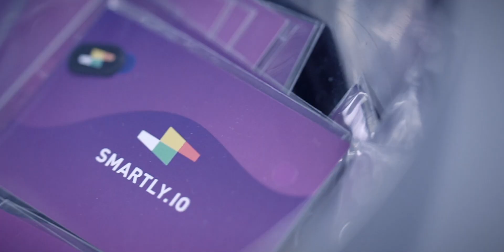Smartly.io DevTalks - 5th Edition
The 5th edition of Smartly.io DevTalks brought together 100+ seasoned software developers. Links to the talk videos below. We'll be back in spring 2020!